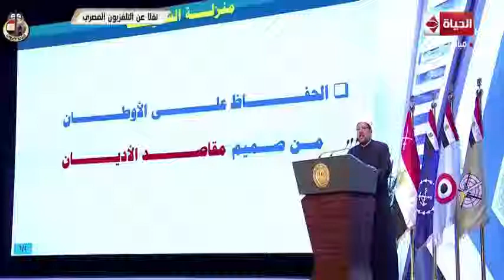وزير الأوقاف يقول : " لابد للدين من وطن يحمله ويحميه "